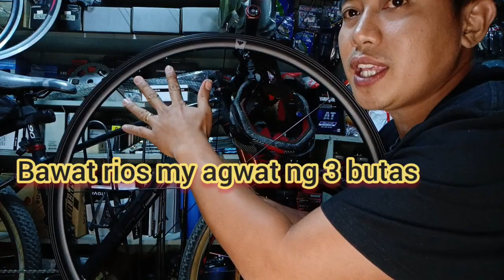BASIC Tutorial kung paano ang PINAKA MADALING paraan kung paano mag wheelset ng rim ng bike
700c rim 32h
hub 32h
spokes 291 mm